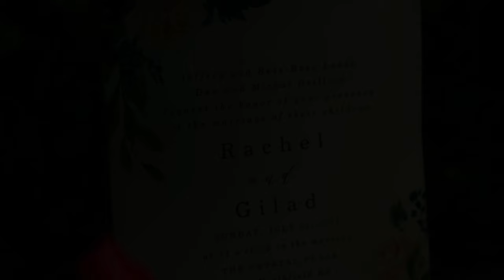Rachel And Gilad Wedding Highlights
The Cinema Factory is serving the New Jersey Area

What you will get:

► Professional Video
The Cinema Factory will capture your Wedding day in a candid style without any obstructions to you or your guests

Enjoy event videography at its best with our 4K Ultra High Definition packages.

The above video is the Highlights video of Rachel And Gilad's Wedding, an event covered by The Cinema Factory at The Crystal Plaza in Livingston, NJ 07039

The following are included in our Wedding video productions:
► Video coverage with pro 4K Ultra HD mirrorless cameras
► Wireless microphones and audio recorders for superb quality
► Tripods, monopod, and stabilization system
► Back up equipment